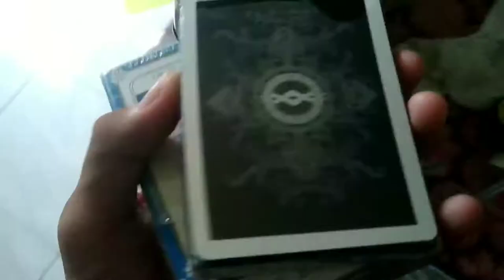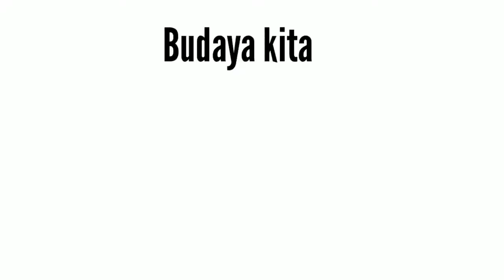VLOG TANJUNG TINGGI | ASAL VLOG AJA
Hallo teman teman balik lagi di channel WILDAN SYAH
     ⚡Wildansyahdlfansbase⚡
Video iseng aja coy
                           🔥KONTEN🔥
▪️GAME
▪️PRANK
▪️SINEMATOGRAFI
▪️VLOG
▪️DLL

⚡TONTON : VIDEO INI SAMPAI HABIS
⚡LIKE : VIDEO INI
⚡SHARE : VIDEO INI JIKA BERMANFAAT
DAN AKU WILDANSYAH
💢SEE NEXT TIME 💢